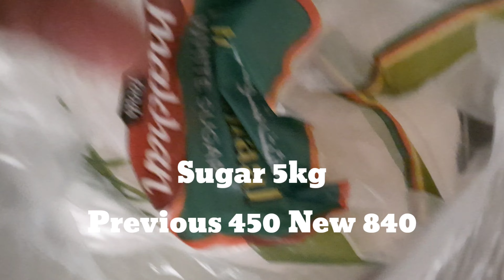ITNI MEHNGAI ALLAH REHAM KARAY 💰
Related Searches!